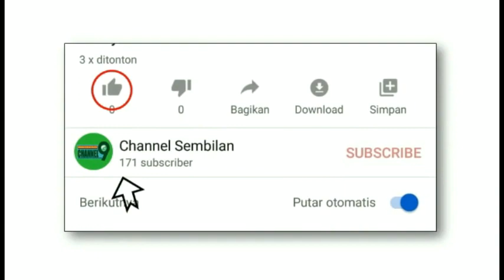Striker Cilik: Latihan Jelang Laga DCS Tama Vs Dakota